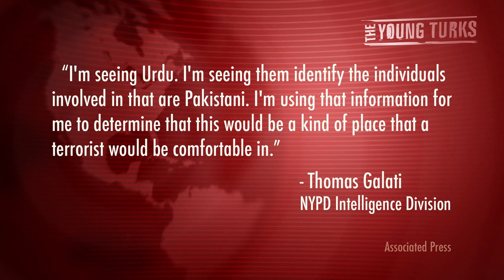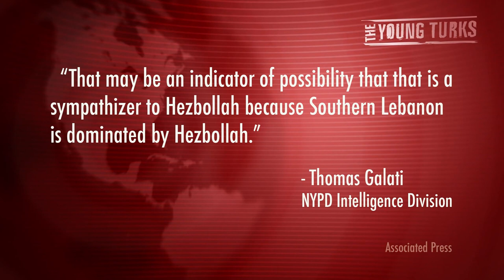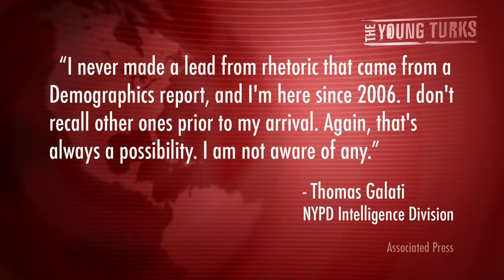NYPD Caught Spying on Muslims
"A controversial NYPD surveillance unit that cataloged information on Muslim communities never produced a lead that linked to a potential terrorist plot during years of investigating, according to the head of the city's police intelligence division.
The NYPD's Demographics Unit -- or Zone Assessment Unit -- was put together with the CIA's help following the September 11, 2001, attacks. The unit has acknowledged that it engaged in monitoring that included Muslim-owned business and mosques across the New York region.
The unit's reports, however, never led to a terrorism investigation in at least six years of surveillance, according to court testimony from Thomas P. Galati, the commanding officer of the police intelligence division."*